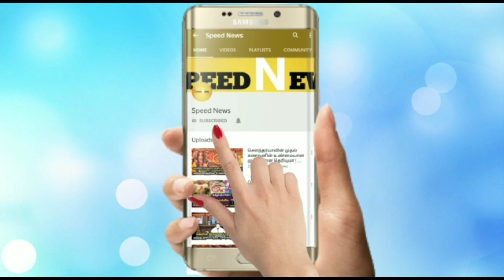நாளை.18 வருடத்துக்குப் பின் வரக்கூடிய மகா பௌர்ணமி! சில மணி நேரம்.3 அகல்விளக்கு!கொரோணா அழிந்துவிடும்!